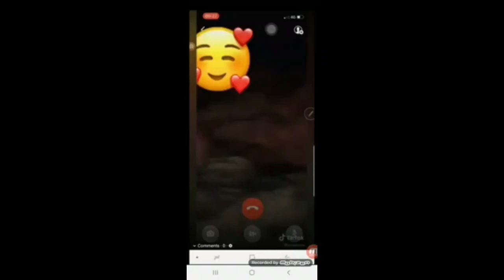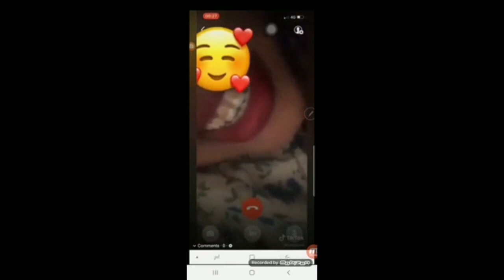AX AX SUBXANALLAH CAYUUNI QURUX MAXA WAXAN LOGA DUBAY|ANSHI XUMO